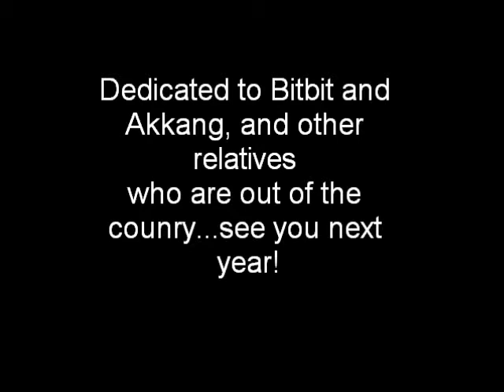Lasam Family Reunion 2009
Four generations of descendants of Mr. and Mrs. Eduardo Lasam celebrated the Lord's goodness and grace though a family celebration at Federica's Foodhouse at Alimanao Hills, Tuguegarao City. Federica's Foodhouse is an enterprise funded by OFW-relatives.